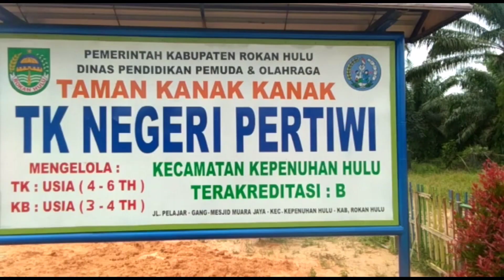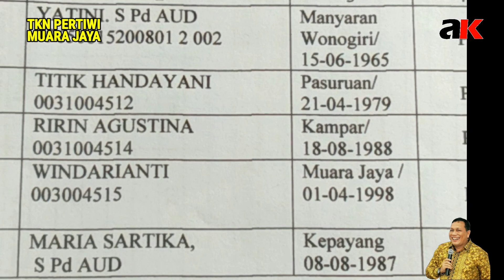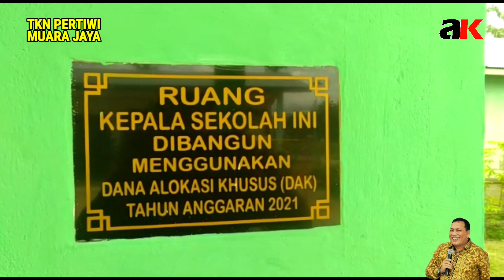TK NEGERI PERTIWI // Desa Muara Jaya, Kepenuhan Hulu, Rokan Hulu, Riau